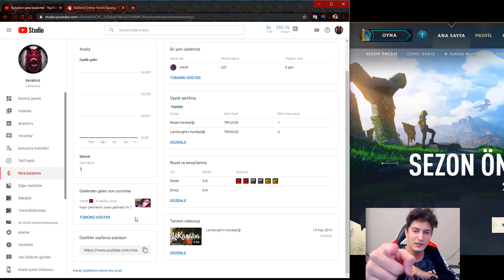SEZON 10'UN İLK YASUO PENTASI !!! KANLI KILIÇ + UMBRA KILICI YASUO YOK EDİYOR BAYILDIM BU SEZONA !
🔶Selamlar LaKasaba halkı ben Alperen Challenger LoL oyuncusu, yeni bir eğlenceli - öğretici video ile karşınızdayım,

League of Legends eğlenceli , öğretici oyun videoları çekiyorum, beni destekleyen herkesi seviyorum teşekkürler ♥